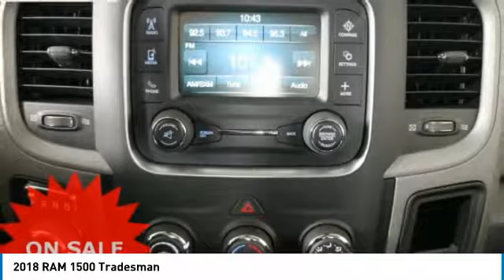2018 RAM 1500 Forest Lake MN R18103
2018 RAM 1500 Tradesman

LIFETIME POWERTRAIN WARRANTY INCLUDED!* $3,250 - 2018 Retail Consumer Cash 74CJ1. Exp. 02/28/2018, $1,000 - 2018 Truck Month Retail Bonus Cash 39CJL. Exp. 02/28/2018